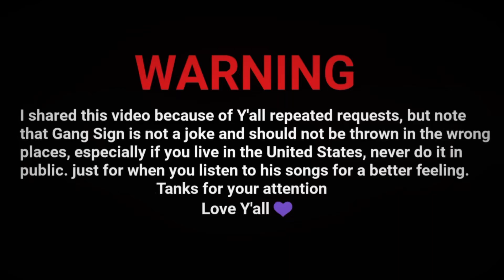I DID ALL OF YNW MELLY GANG SIGNS (COMPILATION + TUTORIAL + SLOW MOTION)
WARNING: I shared this video because of Y'all repeated requests, but note that Gang Sign is not a joke and should not be thrown in the wrong places, especially if you live in the US, never do it in public. just for when you listen to his songs for a better feeling.
Follow Me In Other Social Media’s ⬇️
Tanks For Fallowing 💜🙏🏽